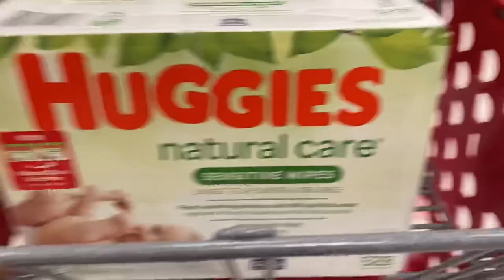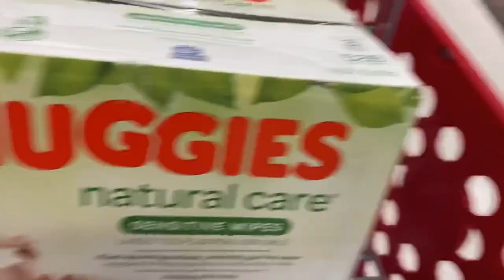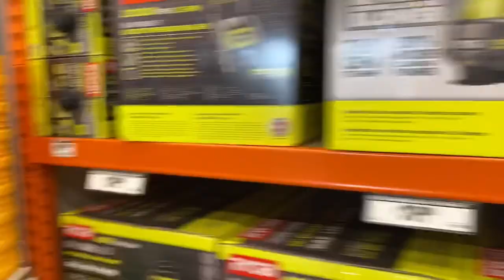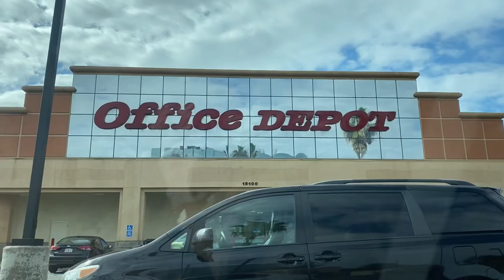Running out of Toilet Tissue / Paper Towels / Huggies na lang!!! / Target // Cathie Manalo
American are panic buying on Toilet Tissues and Paper Towels but not foods!!! 😂😂😂😂